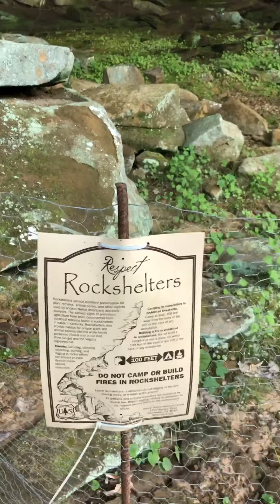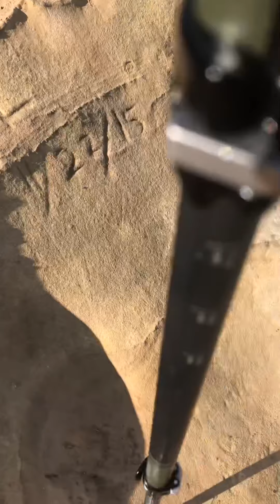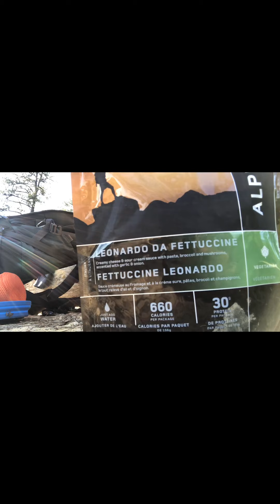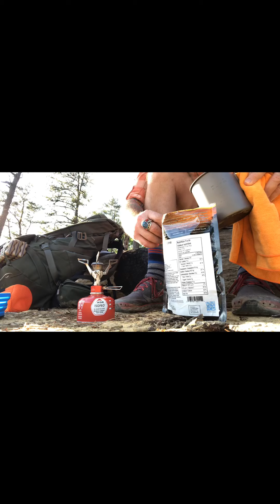Backpacking Sheltowee Trace Indian Staircase Red River Gorge